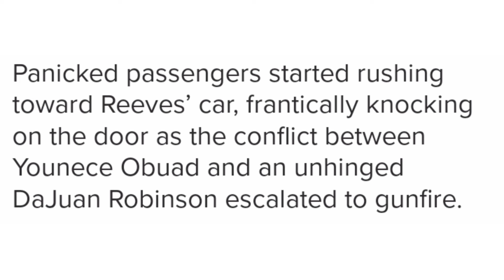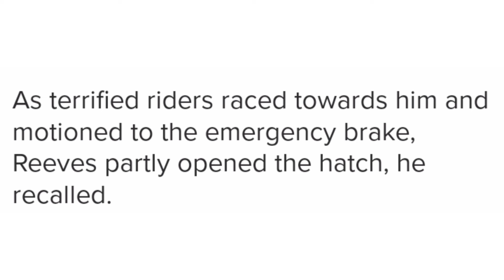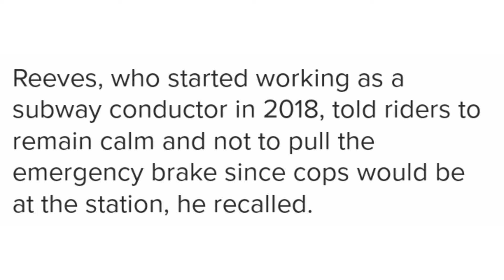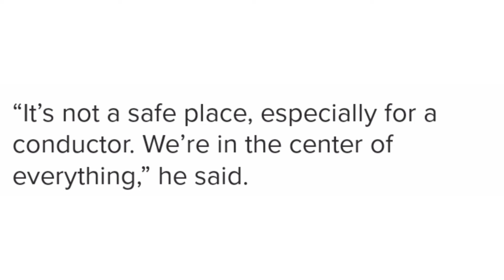Hip Hop Star Turned MTA Conductor Feels Shell Shocked After NYC Subway Shooting